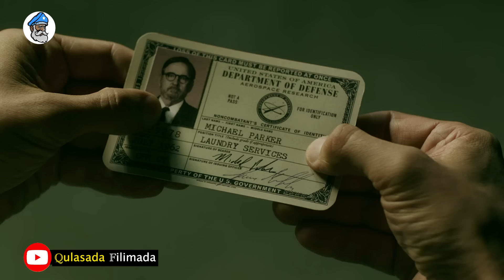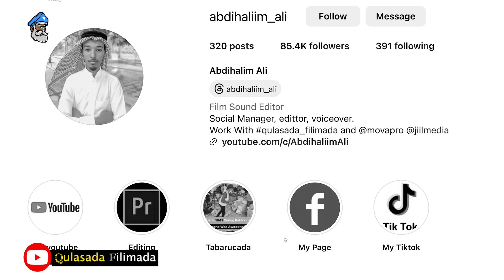Qiso jaceel oo Yaableh O Dhax martay Gabar iyo Malay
waxaa igala soo xariirikartaa Cinwankeyga instagram